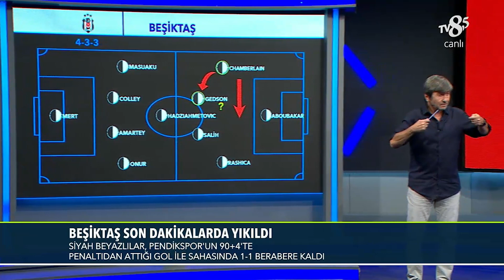Beşiktaş'ın Taktiksel Hataları Nelerdi? | %100 Futbol | Rıdvan Dilmen & Murat Kosova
Rıdvan Dilmen Beşiktaş'ın taktiksel hatalarına değindi.

TV8,5 Rıdvan Dilmen'le %100 Futbol, Fırat Aydınus'la Son Karar, UEFA Şampiyonlar Ligi, UEFA Avrupa Ligi, UEFA Konferans Ligi, Suudi Arabistan Pro Ligi, Hollanda Eredivisie ve spora dair her şey bu kanalda sizlerle!